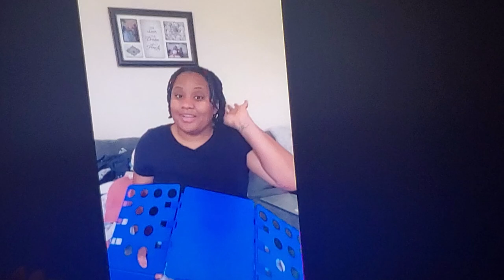I'm learning how to compromise my apartment I'm so grateful for my apartment A God gave back to me